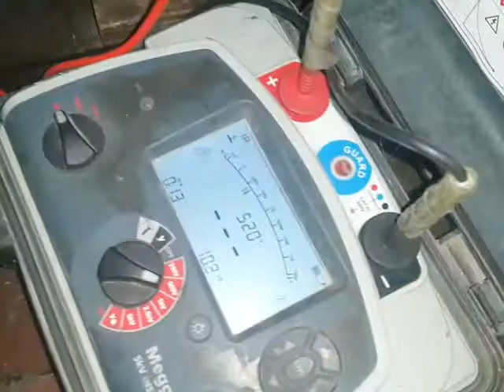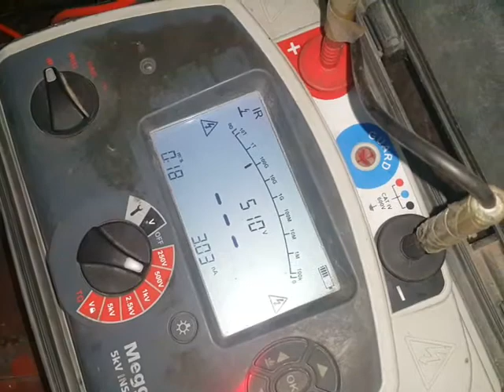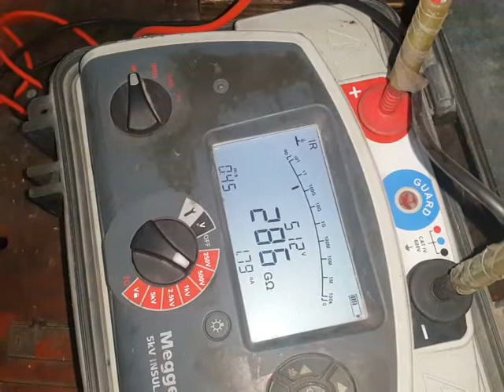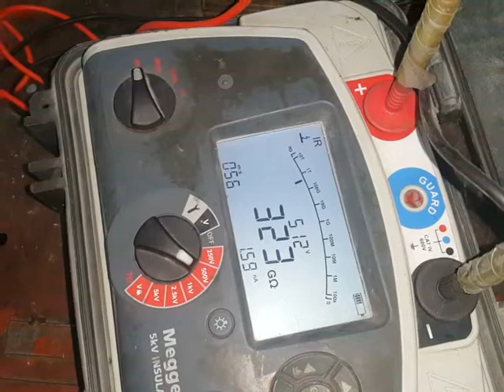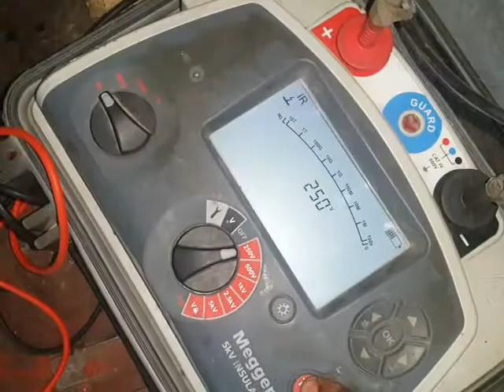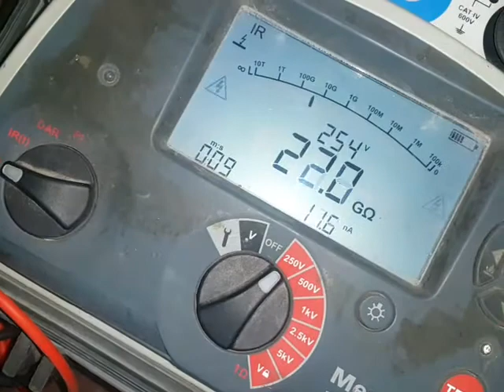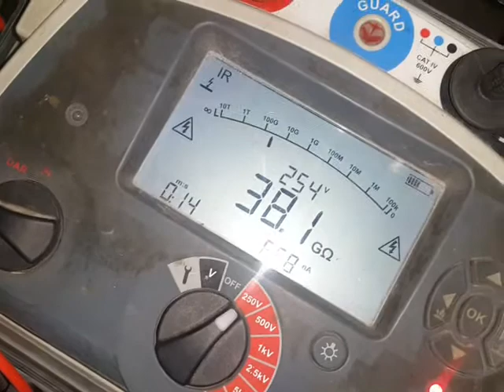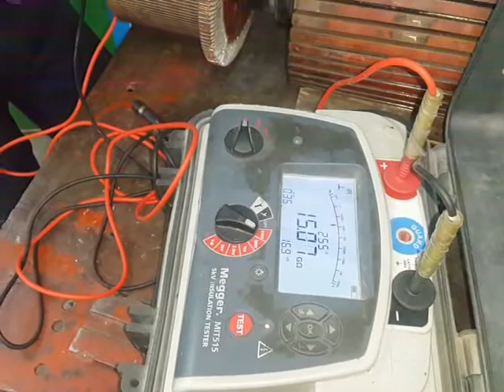detailed commutator testing procedure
we have shown detailed and step by step testing of commutator which takes approximately 15 mins.
1. we confirm if di electric strength between commutator to ground is 1000 M ohms at 500 volts dc
2. we check for segment to segment dielectric strength id more than 200 M ohms.
3. we test the segments by 220 volts ac by bulb series test.